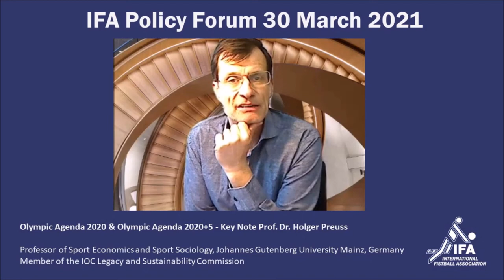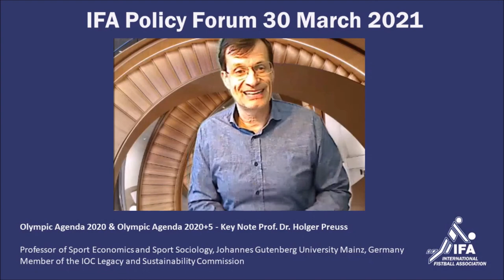Prof. Dr. Holger Preuss @ IFA Policy Forum about Olympic Agenda 2020+5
IFA Policy Forum focused on the requirements for IFs based on the IOC's recommendations in Agenda 2020+5 after the COVID-19 crisis.

The 30-minute keynote address was given by Prof. Dr. Holger Preuss, member of the IOC Legacy and Sustainability Commission.

The forum was conducted within the framework of the annual evaluation of the current IFA Strategic Plan 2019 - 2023, which was approved in 2019, and is to be evaluated annually at the second meeting of the IFA Board of Directors. For this purpose, a public IFA Policy Forum was organized prior to the IFA Board meeting scheduled for April 17, in which all member federations and stakeholders will have the opportunity to participate in the discussion on the future course of the IFA. The current COVID19 pandemic is not included in the 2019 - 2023 Strategic Plan, but will have a profound impact on the implementation of the plan in the coming years. In addition, at its 137th Session in March 2021, the IOC unanimously approved a new IOC Strategic Roadmap to 2025, called Olympic Agenda 2020+5. This will also have an impact on the IOC Recognition Process